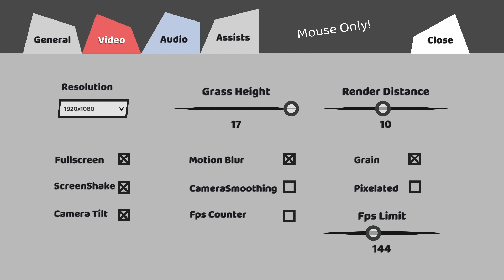Valley Peaks Demo - No Commentary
"The mountains are calling! Complete routes of varying difficulty to scale summits in this wholesome yet ribbiting first-person climbing sim. Overcome obstacles, unlock upgrades, explore a mountain paradise, and get chummy with Valley Peaks’ froggy inhabitants as you climb to your heart’s content."